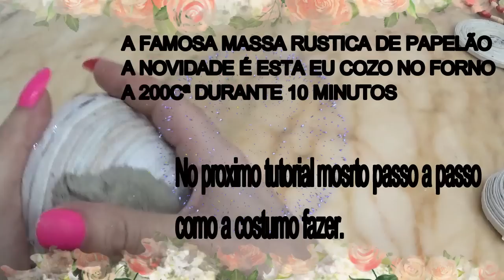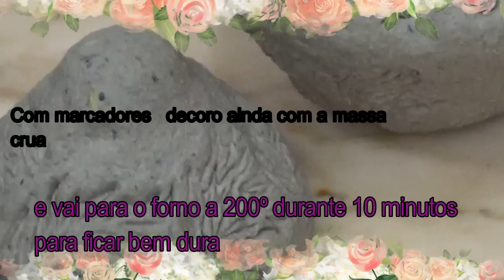Como fazer FACIL 💕💕 PORTA JOIAS feito com canudinhos de JORNAL💕💕💜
▬▬▬▬▬▬▬▬▬▬▬ஜ۩۞۩ஜ▬▬▬▬▬▬▬▬▬▬▬▬▬
▓▓▓▒▒▒░░░ LEIA A DESCRIÇÃO DO VÍDEO ░░░▒▒▒▓▓▓
▬▬▬▬▬▬▬▬▬▬▬ஜ۩۞۩ஜ▬▬▬▬▬▬▬▬▬▬▬▬▬Novo tutorial-Porta jóias feito com tubinhos de jornal
revestido com massa Rústica de papelão com acabamento a pó de ouro e verniz- opcionais ( brilhos  e pedrinhas)
Espero que se divirta
Obrigado
Many thanks for the great support for my channel. God bless you
Abraço da Dina
outros tutoriais 😅